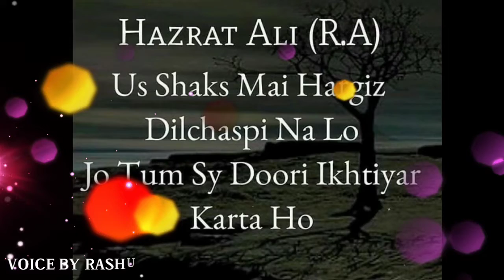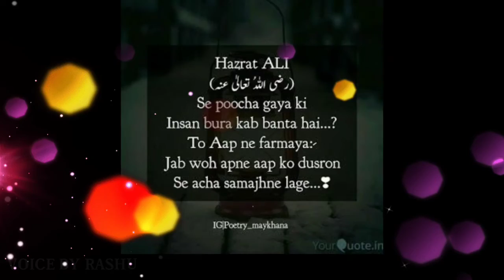Hazrat Ali Quotes In Urdu |Hazrat ali (RA) Best Quotes In Urdu